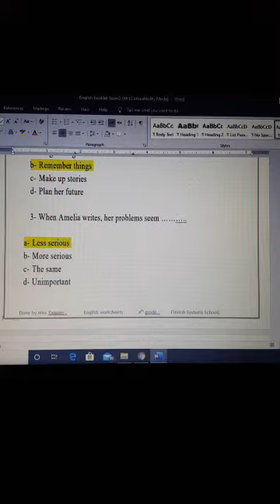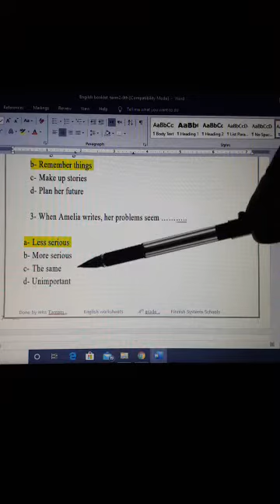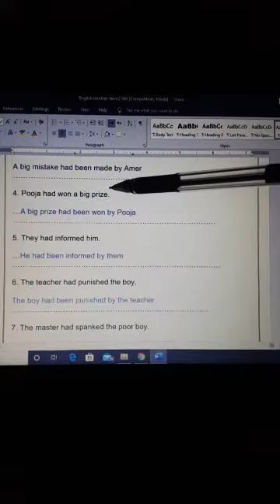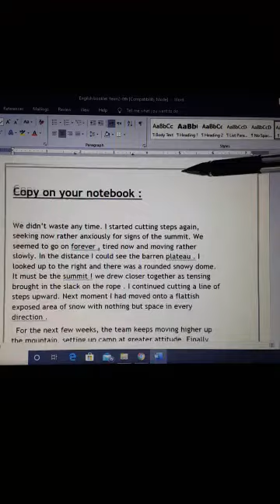Video 7 - 6th grade - English Unit 12 ( Why do we record history? ) Booklet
Video 7 - 6th grade - English
Unit 12 ( Why do we record history? )
Booklet